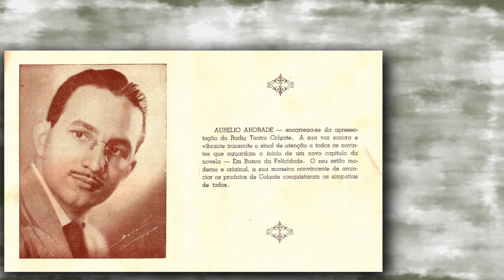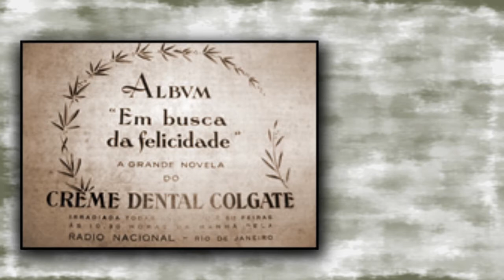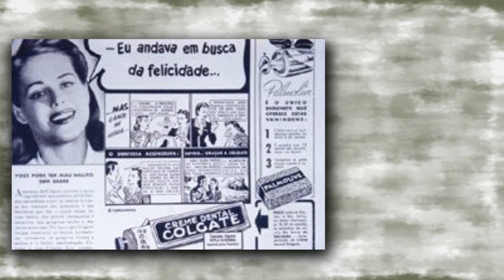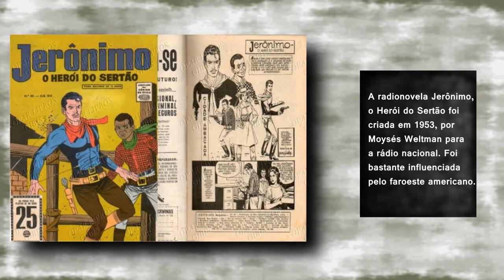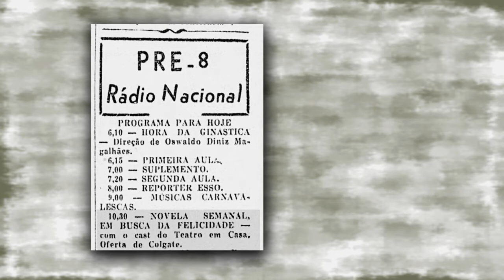Documentário de radionovelas - Faculdades Integradas Rio Branco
Trabalho para a matéria de Jornalismo Online das Faculdades Integradas Rio Branco - 5º Etapa
-Documentário amador feito pelas alunas Paloma Lourenço e Letícia Leite